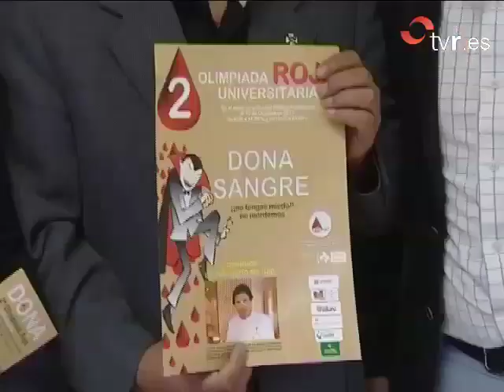Pinchos de Francis Paniego a cambio de sangre